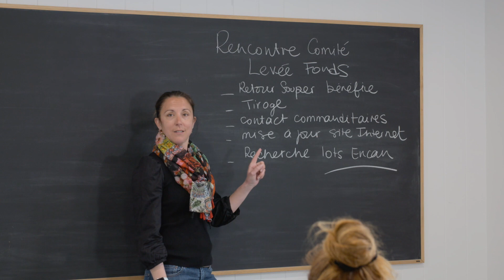Bénévoles 2021 - Shano Everett, lauréate Développement social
Découvrez notre lauréate 2021 de la catégorie Développement social, Shano Everett.  Engagée bénévolement depuis 2016 auprès du Comité régional d’éducation pour le développement international de Lanaudière (CRÉDIL), elle s'implique activement dans l'accueil, l'accompagnement et l'installation des familles immigrantes.

* À noter que le tournage vidéo a été réalisé dans le respect des mesures sanitaires.